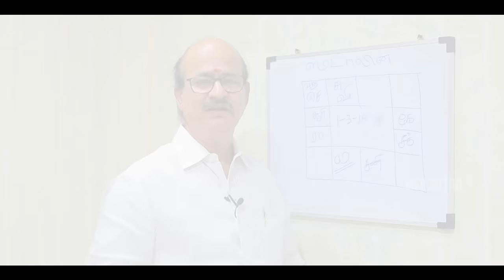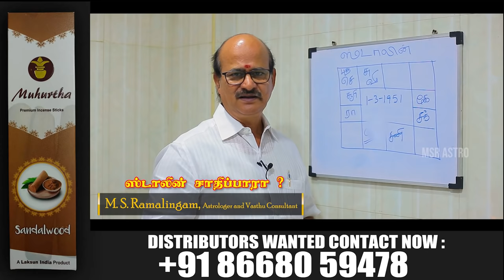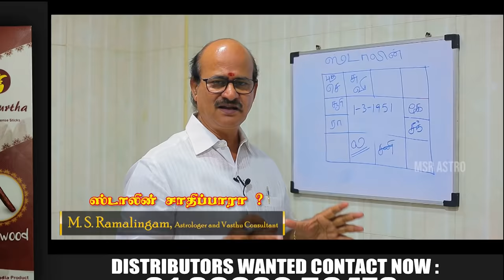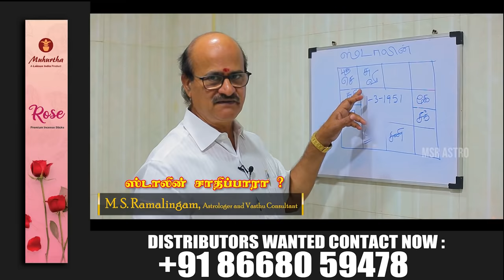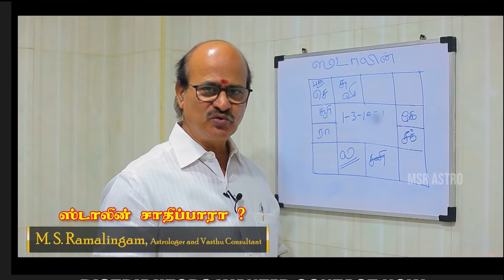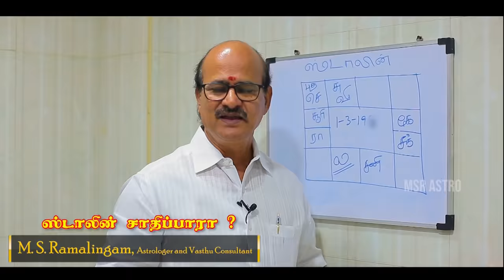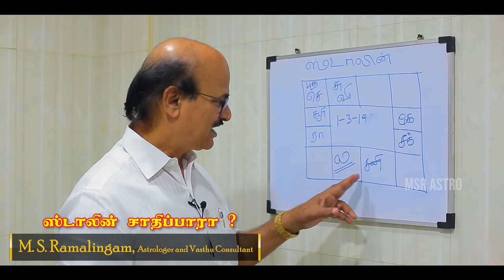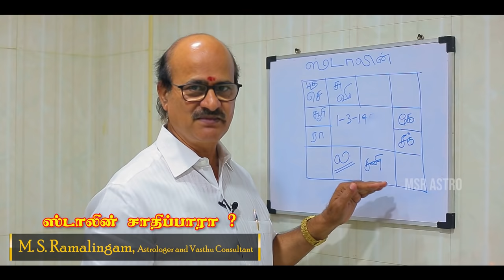Stalin சாதிப்பாரா ? | M S RAMALINGAM, ASTROLOGER & VASTHU CONSULTANT